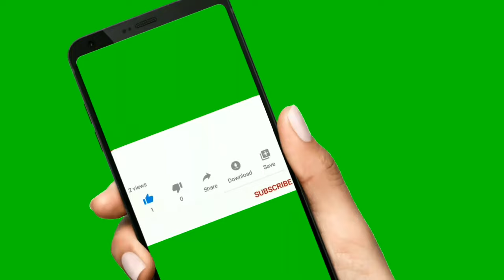Taraji P. Henson | COVID-19 | Coronavirus Update | Random Thoughts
Taraji P. Henson  | COVID-19 | Coronavirus Update (Cookie)

Taraji Penda Henson (/təˈrɑːdʒi/ tə-RAH-jee; born September 11, 1970) is an American actress and author. She studied acting at Howard University and began her Hollywood career in guest roles on several television shows before making her breakthrough in Baby Boy (2001). She received praise for her performances as a prostitute in Hustle & Flow (2005), for which she received a Screen Actors Guild Award for Outstanding Performance by a Cast in a Motion Picture nomination; and as a single mother of a disabled child in David Fincher's The Curious Case of Benjamin Button (2008), for which she received Academy Award, SAG Award and Critics Choice Award nominations for Best Supporting Actress. In 2010 she appeared in the action comedy Date Night, and co-starred in the remake of The Karate Kid.

Henson has also had an extensive and successful career in television, including series such as The Division, Boston Legal and Eli Stone. In 2011, she starred in the Lifetime Television film Taken from Me: The Tiffany Rubin Story, which brought her a nomination for the Primetime Emmy Award for Outstanding Lead Actress in a Limited Series or Movie. From 2011 to 2013, she co-starred as Detective Jocelyn Carter in the CBS drama Person of Interest, for which she won an NAACP Image Award. She starred in the ensemble films Think Like a Man (2012) and its 2014 sequel. In 2015 she began starring as Cookie Lyon in the Fox drama series Empire, for which she became the first African-American woman to win a Critics' Choice Television Award for Best Actress in a Drama Series. She also won a Golden Globe Award; and was nominated for Emmy Awards in 2015 and 2016.

In 2016, Time named Henson one of the 100 most influential people in the world. That year, she released a New York Times best selling autobiography titled Around the Way Girl. Also that year, she was praised for her starring role as Katherine Johnson in the critically acclaimed drama film Hidden Figures, for which she won a Screen Actors Guild Award for Outstanding Performance by a Cast in a Motion Picture.

Filmography
Film
Year Title Role Notes
1998 Streetwise Tammy
2000 The Adventures of Rocky and Bullwinkle Left-Wing Student
2001 Baby Boy Yvette
2002 Book of Love: The Definitive Reason Why Men Are Dogs Date #4/Ghetto Girl
2004 Hair Show Tiffany
2005 Hustle & Flow Shug
Four Brothers Camille Mercer
Animal Ramona
2006 Something New Nedra
2007 Smokin' Aces Sharice Watters
Talk to Me Vernell Watson
2008 The Family That Preys Pam Evans
The Curious Case of Benjamin Button Queenie
2009 Not Easily Broken Clarice Clark-Johnson
Hurricane Season Dayna Collins
I Can Do Bad All by Myself April Jones
2010 Date Night Detective Arroyo
The Karate Kid Sherry Parker
Peep World Mary
Once Fallen Pearl
2011 The Good Doctor Nurse Theresa
Larry Crowne B'Ella
Kevin Hart: Laugh at My Pain Taraji Cameo
From the Rough Catana Starks
2012 Think Like a Man Lauren Harris
2013 Madly Madagascar Okapi (voice) Short film
2014 Think Like a Man Too[25] Lauren Harris
No Good Deed Terri Granger
Top Five Herself Cameo
2016 Term Life Samantha Thurman
Hidden Figures Katherine Johnson
2018 Proud Mary Mary Goodwin
Acrimony Melinda Gayle
Ralph Breaks the Internet Yesss (voice)
2019 What Men Want Ali Davis
The Best of Enemies Ann Atwater
2020 Coffee & Kareem Vanessa Manning
2021 Minions: The Rise of Gru Belle Bottom (voice) In production

2015–20 Empire Cookie Lyon Main role

Random Thoughts RT
RandomThoughtsRT
George Floyd